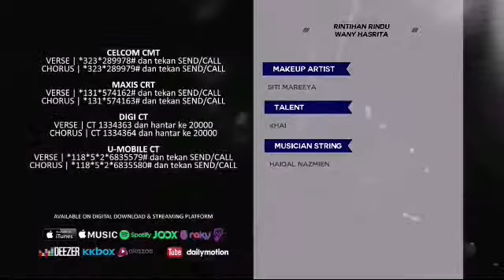Rintihan Rindu - Wany Hasrita (Karaoke)